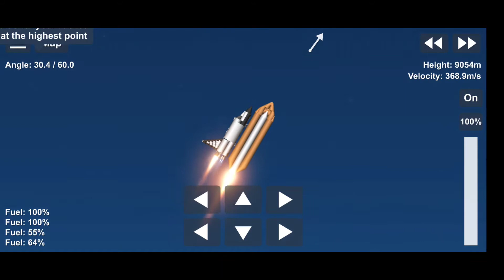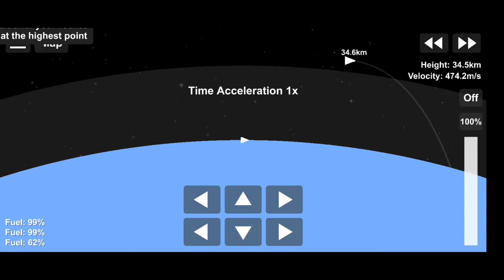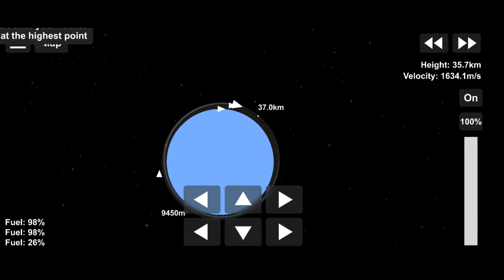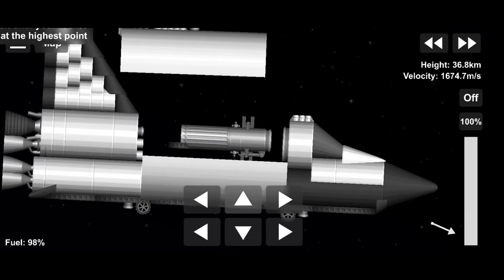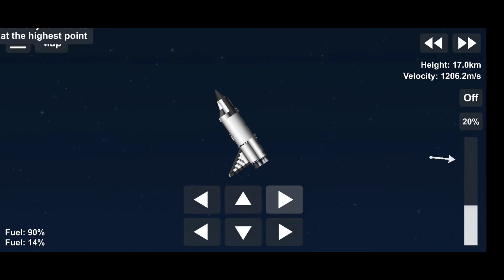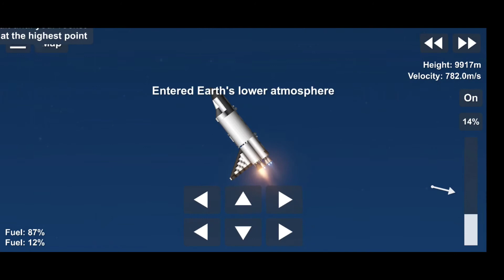Space Shuttle | Spaceflight Simulator 1.5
Hello! In this video, we are going to launch our Hubble Space Telescope using the Space Shuttle that took me a week to make! Hope you guys enjoy!

Video App Editor: Soloop (Available only for Realme and Oppo phones.